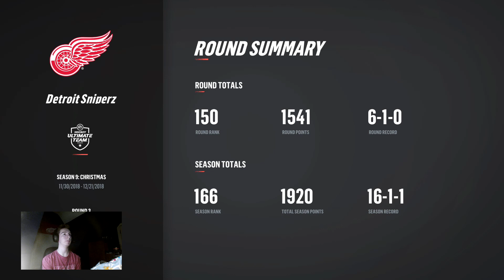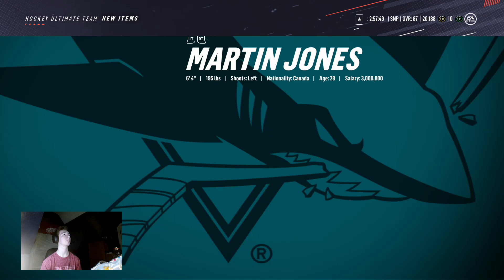NHL 19 HUT Competitve Seasons Packs Good Pulls